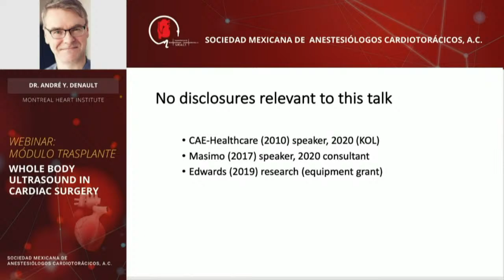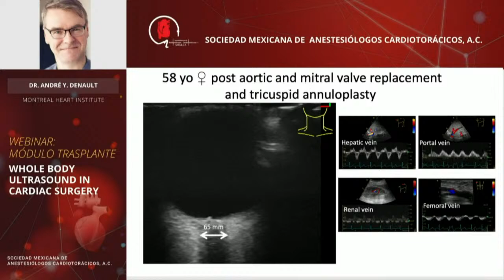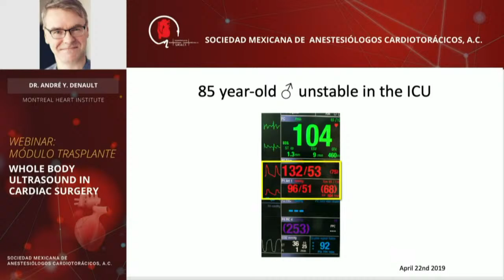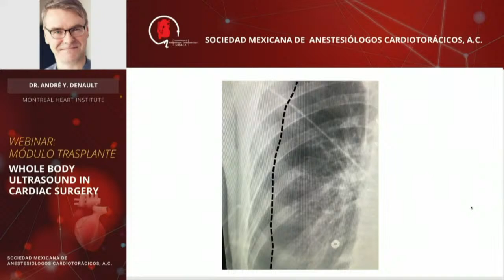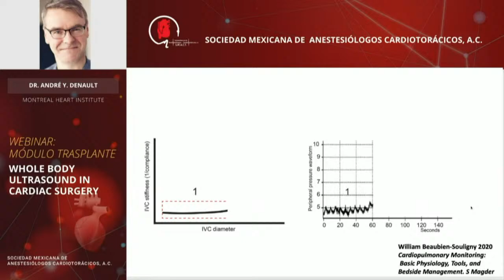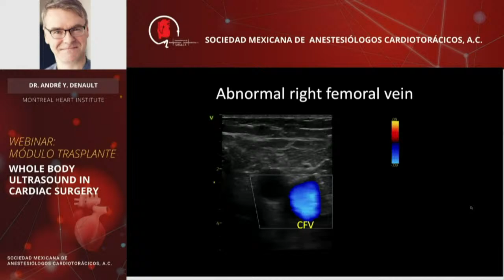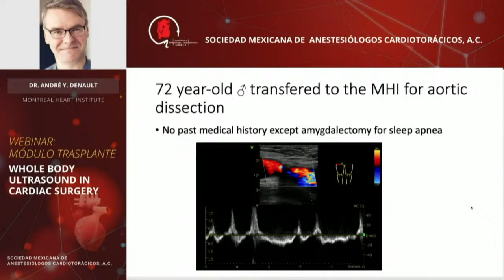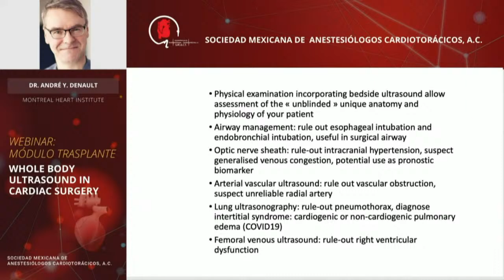"Whole body Ultrasound in cardiac surgery". Dr. Andre Denault.